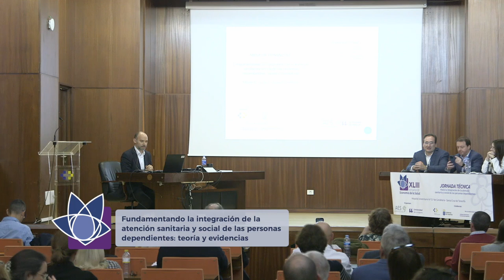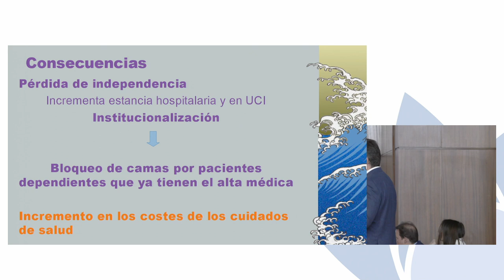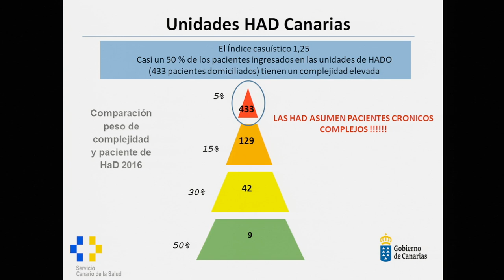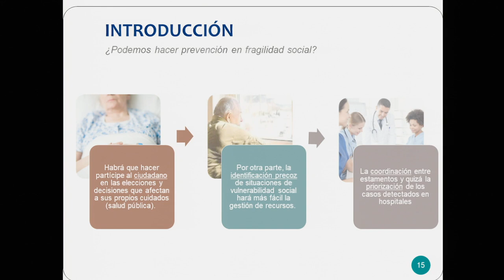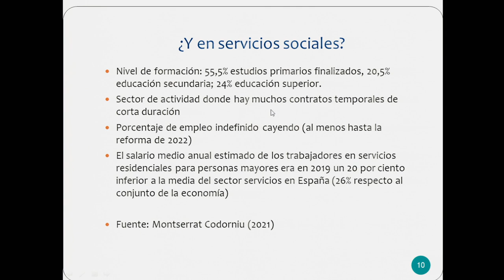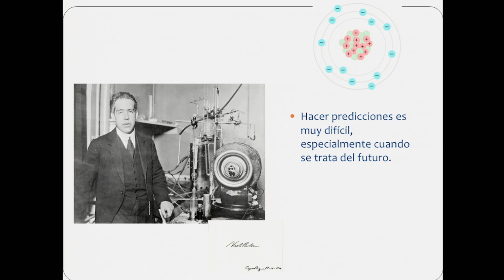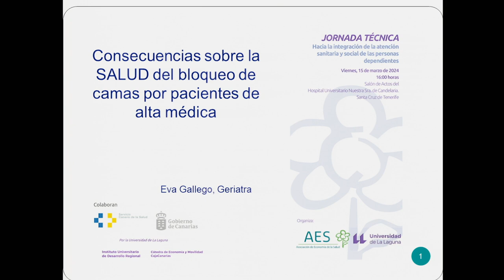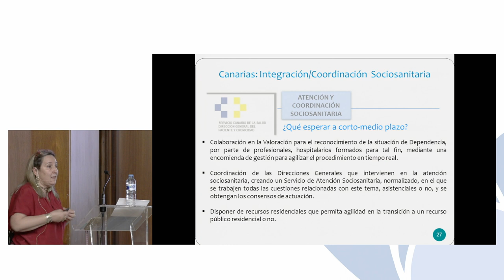JORNADA TÉCNICA.Hacia la integración de la atención sanitaria y social de las personas dependientes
La Jornada Técnica tiene como lema “Hacia la integración de la atención sanitaria y social de las personas dependientes” y contará con la presencia de destacados economistas de la salud, conocedores de esta temática, así como con la visión cotidiana y real de los clínicos y gestores sanitarios más directamente relacionados con la atención a las personas dependientes. Al tratarse de un asunto con aristas normativas y legales, también contaremos con la visión de un experto jurista de la salud. Por último, y no por ello menos importante, también contaremos con la visión gestora a nivel autonómico, lo que nos ayudará a entender dónde estamos y, sobre todo, hacia dónde vamos.

Las disfuncionalidades que los actuales modelos sanitario y social plantean (fragmentación y escasa coordinación), han motivado el contenido de esta Jornada Técnica, que tendrá dos mesas, una de ponencias y otra de debate (de hora y media cada una). En la primera mesa se tratará de fundamentar -con cuatro presentaciones- la teoría y evidencias de una integración de la atención sanitaria y social de las personas dependientes. Se plantearán cuestiones como: ¿tenemos un diagnóstico claro sobre los actuales problemas derivados de la no integración de la atención social y sanitaria de las personas dependientes?, ¿cómo se está afrontando por parte de los distintos agentes (sanitarios y sociales)?,¿qué se entiende por la integración (a diferencia de la coordinación), qué objetivos tendría y quién la organizaría?, ¿qué cambios habría que introducir en el sistema para hacerla viable?, ¿el sistema actual podría ser capaz de acomodarse a los cambios necesarios?, ¿qué se puede aprender de le experiencia de nuestro entorno (otras comunidades autónomas o países de la Unión Europea)? o ¿cuál es el papel del sector privado? En la mesa de debate, además, se abordará principalmente uno de los reflejos más perceptibles de la falta de coordinación del modelo sanitario y social, como es el bloqueo de camas en hospitales de agudos de pacientes dependientes que ya tienen el alta médica, pero permanecen en el ámbito hospitalario por no poder ser dirigidos a un recurso adecuado a sus necesidades. En esta mesa debate se abordará esta problemática desde los enfoques económico, clínico, jurídico y gestor.